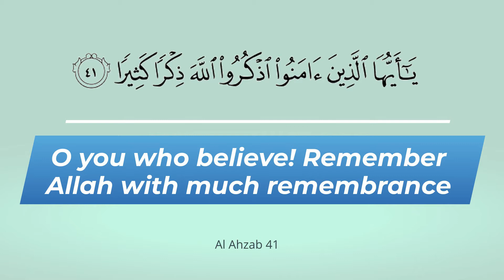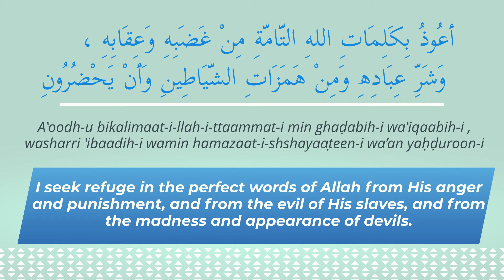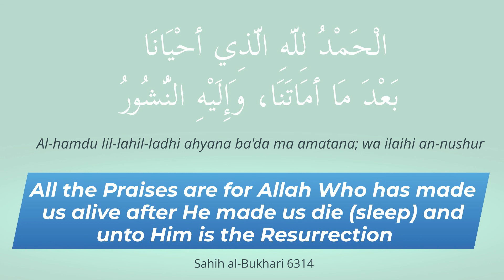REMEMBER ALLAH when going to bed